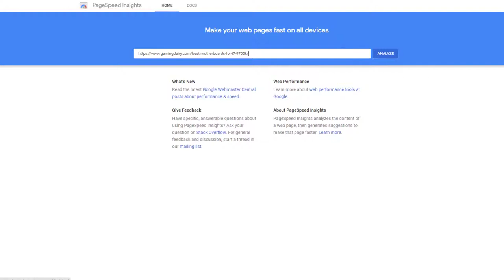How to Check Page for Web Core Vitals